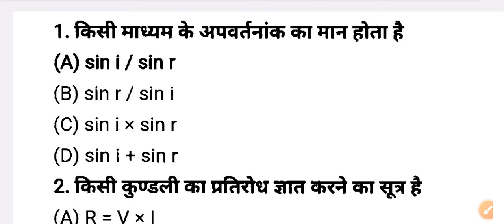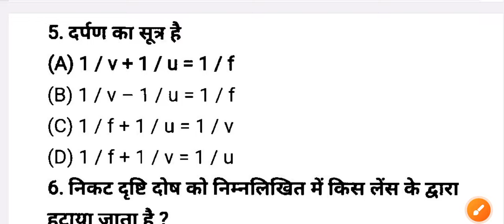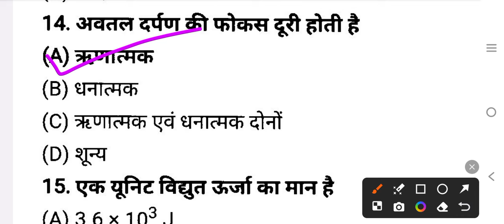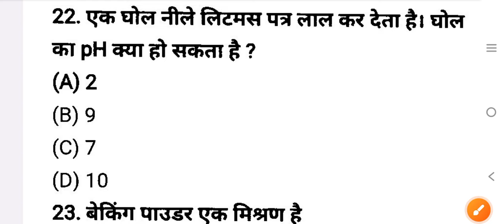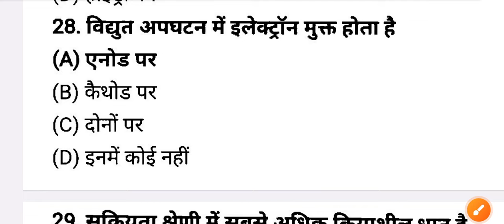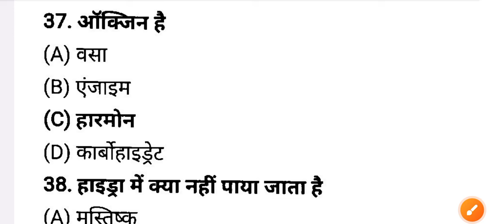Class 10 Vvi Objective Question 2024 || Class 10th Science Objective Question 2024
hello dosto aj ke is video men ham  sabhi log mahtvpurn question answer padhane wale hai to aplog shuru se antak padhiyega aur apane dosto ke pas jaur share kijiyega aur chainal ko jaur subscribe kijiye